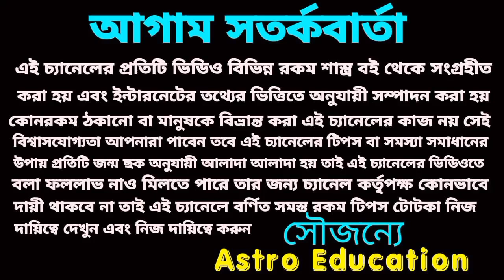মা দুর্গার আশীর্বাদে কর্কট রাশির কপাল খুলবে!